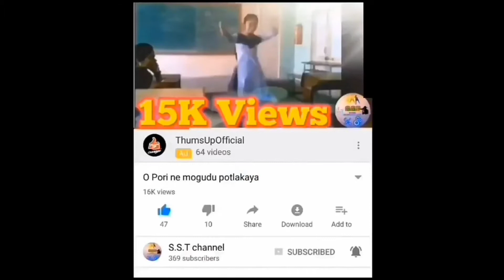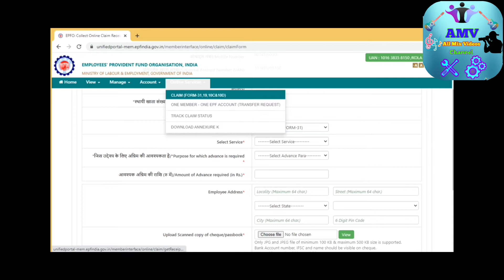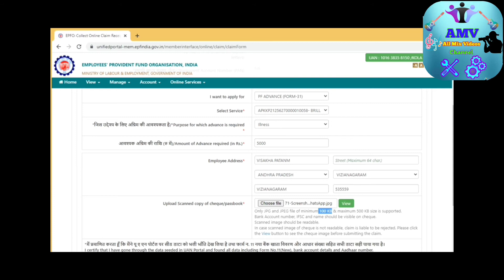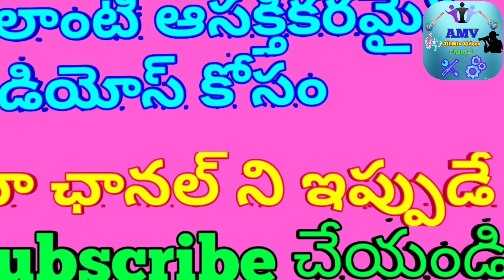how to apply p.f online claim process step by step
By Copyright